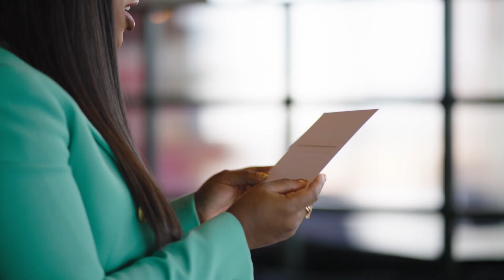Autodesk vs AI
Can AI sneak past an Adele fan? Dara Treseder, CMO of Autodesk, guesses which Adele lyrics are genuine and which are AI-generated as artificial intelligence works its way into the creative fields.